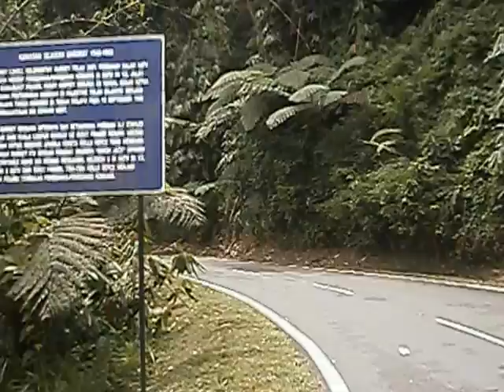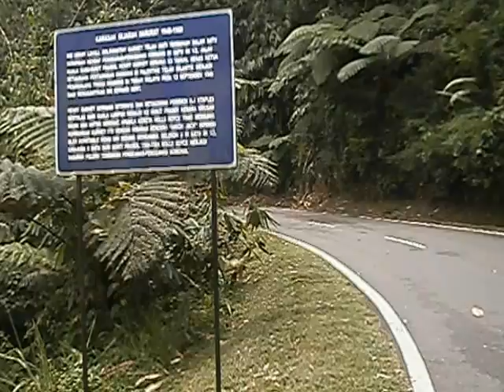Sir Henry Gurney murder location